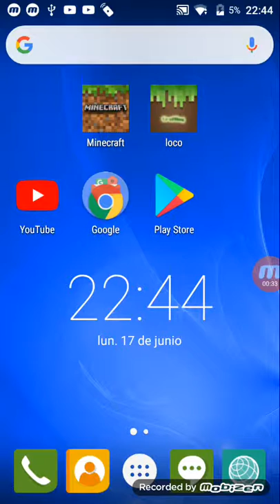Segundo tutorial de mc'donals loco craft